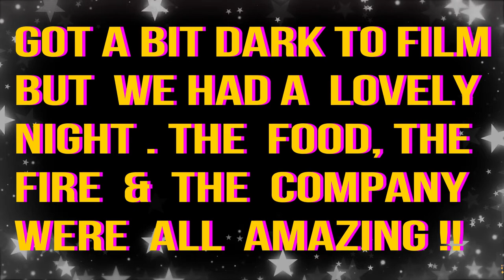Aussie Beef | Rusty Grill $ 5 Dollars | Bargain !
☑ Hit that 🔔 for notifications - to be a part of The Simple Joys.

Hey Guys , Since Youtube is Disabling comments on Videos ..Please leave  comments in the Community Tab so we can interact with you all..we miss being able to chat through the comment sections on Videos ..Thanks..hopefully youtube gets its sorted quickly ❤

On this channel you can expect to see vlogs, LOTS of animals.. Diesel the Great Dane, Billy the goat & Many More! Wild animal rescue and releases,lifestyle entertainment and daily life in the country .oh and LOTS OF FUN!. Sit back,relax and share a smile with us.